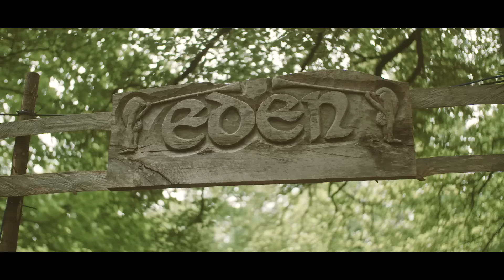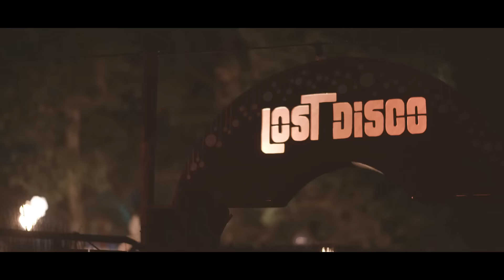EDEN FESTIVAL 2016 Official Aftermovie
Eden Festival official film from 2016. Come join us in our garden of Eden.